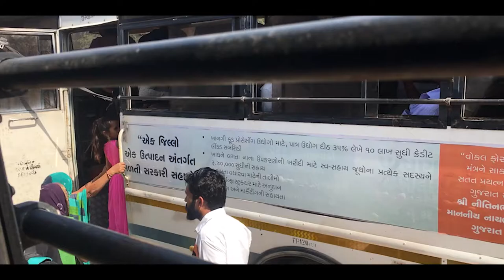GOING TO VADODARA / AHMEDABAD | ahmedabad vlog | vlog 73 | vishal vlogs | vishal dave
It is my vlog number 73. In this vlog I am going back to vadodara via ahmedabad where I am showing you some of the places of ahmedabad and vadodara [ gujarat ].
ahmedabad vlog / vadodara vlog

                                                                           :- VISHAL DAVE

Add me on Snapchat! Username: v_dave6775